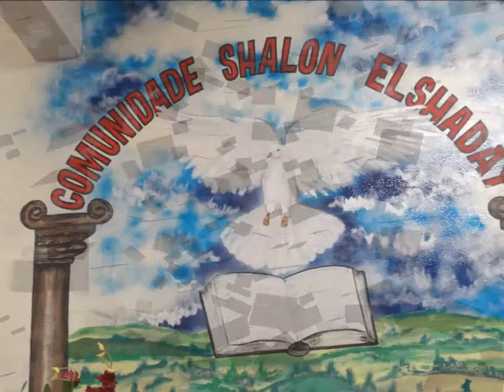Comunidade Shalon Elsahday.....02 Fevereiro 2018 - Alto Vera Cruz - B H M G Avisos